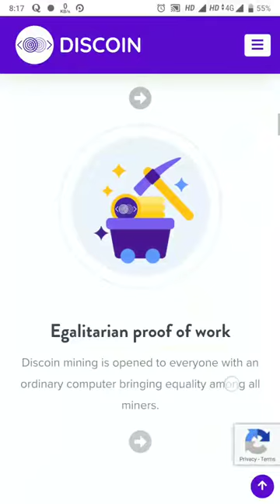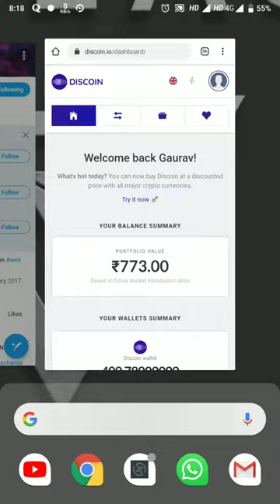New Airdrop Don't miss 1000₹ worth discoin 😃💹💲💲💲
Refer a Friend (60 tokens)

You will earn at least 60 tokens per referral.

If you refer someone who does nothing, that is okay.  We do look at overall referral quality.  If your referrals are above average on the whole, you will receive extra tokens.  And if your referrals are way below average, we will reduce your total tokens, but will still try to give you some.